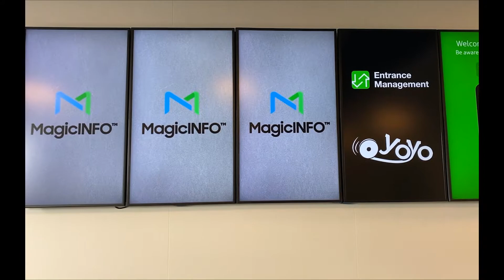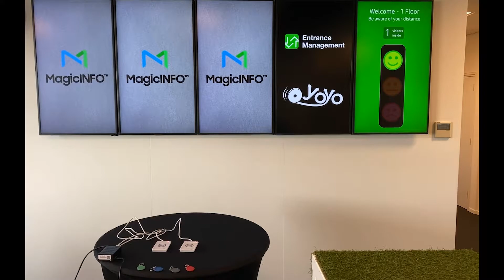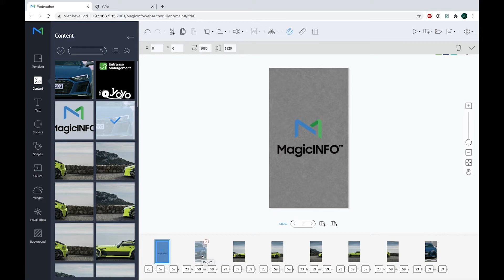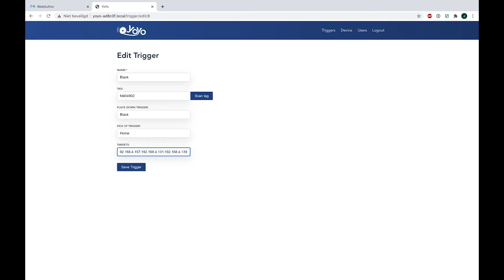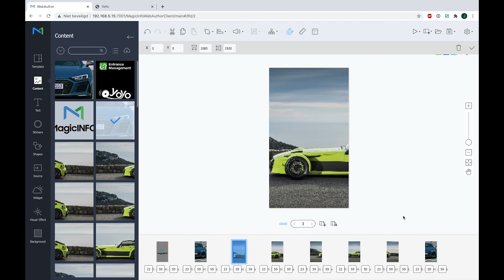MagicInfo Services shows how trigger more devices with the YoYo solution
PLEASE NOTE: with the new interface you have to use a ',' to connect the IP-addresses of the targets instead of the ';' used in the video.

MagicInfo Services shows how to get your content across multiple displays while using YoYo. This is a great tool for when you want to spread content onto multiple devices, or show the same content on all of your displays.